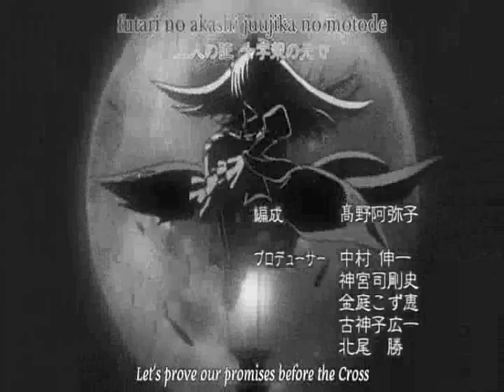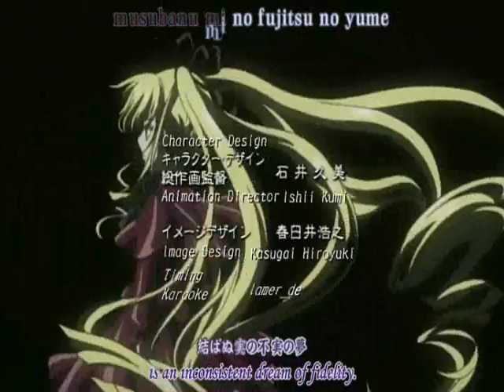Wolfen Maiden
Watch in HQ! A little tribute to Suigintou ^_^ i love this song :3 it's so dark yet sad and yet so powerful! just like Suigintou ^_^ who pwns and is the only one i think in anime that should be in that kind of outfit.. seeing as she is a doll and it is a doll outfit. or vampire girls. or adorable fanart of chibi boy characters. tee hee I'm so weird :3

Song: Wolfen (Das Tier in Mir)
Artist: E Nomine
Anime: Rozen Maiden